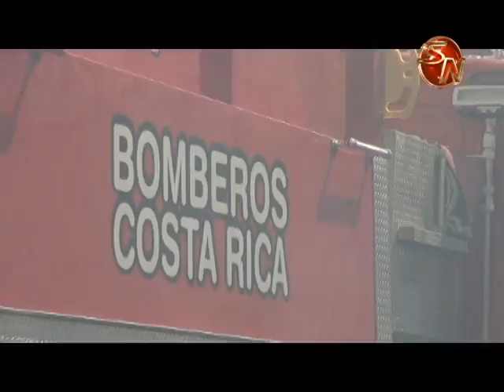Ujarrás y Cabagra son zonas propensas a incendios forestales explicó experto